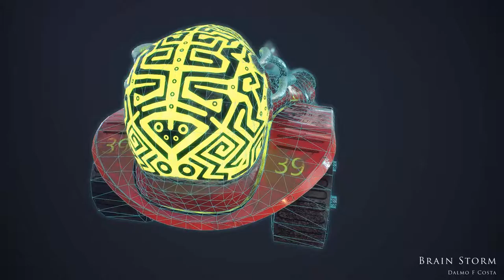Brain Storm Concept Car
Brain Storm.

ZBrush
Maya